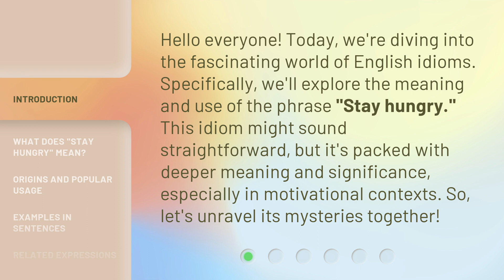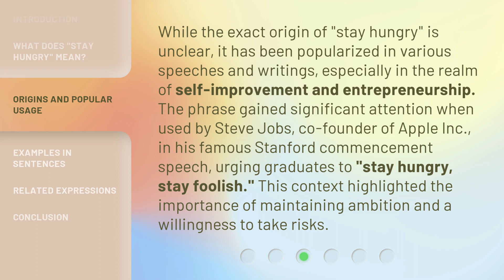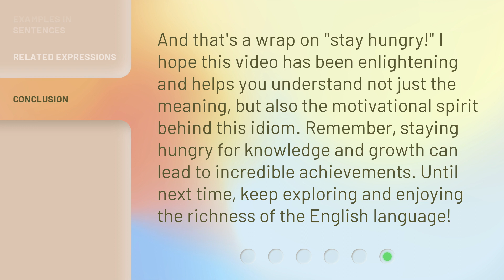Understanding the Phrase "Stay Hungry": A Guide to English Idioms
Stay Hungry: A Guide to English Idioms • Unravel the meaning behind the phrase 'Stay Hungry' and explore the fascinating world of English idioms in this captivating guide. Learn how idioms add depth and color to the language, and discover their origins and usage in everyday conversations. Stay curious, stay hungry, and unlock the secrets of English idiomatic expressions!

00:00 • Introduction - Understanding the Phrase "Stay Hungry": A Guide to English Idioms
00:34 • What Does "Stay Hungry" Mean?
01:01 • Origins and Popular Usage
01:35 • Examples in Sentences
01:56 • Related Expressions